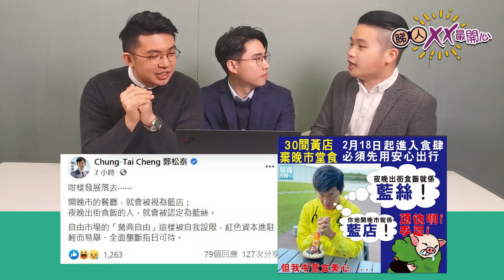【睇人xx最開心｜EP 18】陳梓維放假放到年十八，不如休足全年？🤷🏻‍♂️｜「晚市出街食飯都係藍絲」鄭松泰神邏輯！🤔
「年年歡樂，歡樂年年」，農曆新年剛過，我哋節目嘅「老朋友」陳梓維又有新話題！話說佢新年休息到年十八先開工，贏曬全港打工仔，三小生都笑：「反正都係搵民建聯幫手，不如休足全年啦？🤣」

同場加映鄭松泰對於晚市重開的神邏輯，想知佢講咗咩金句？一齊去片啦！